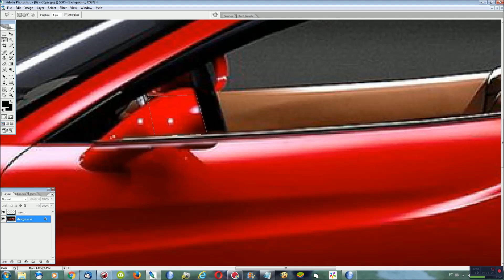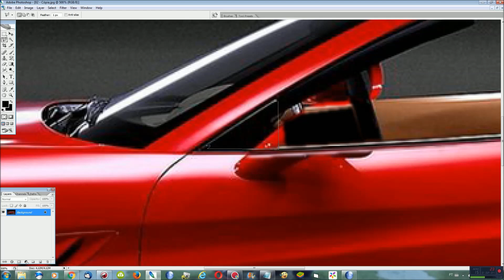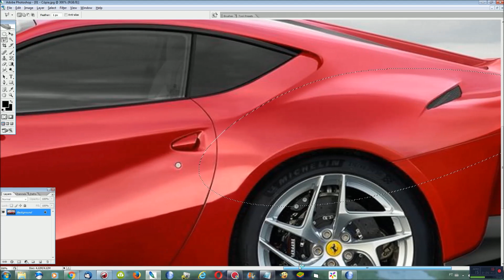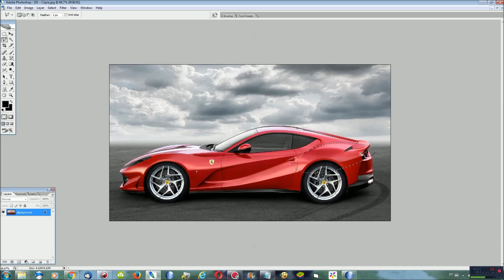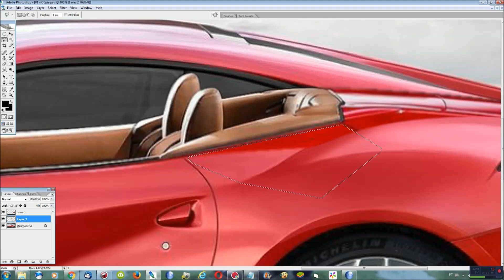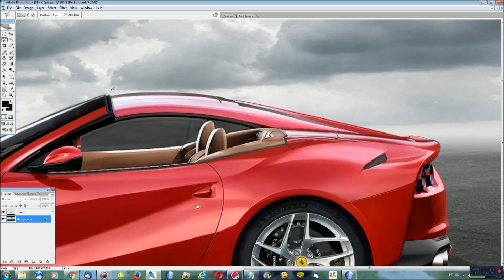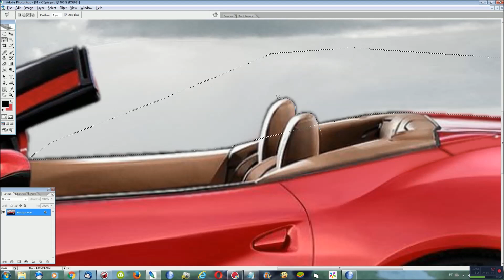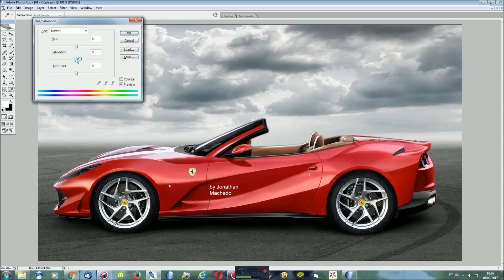RENDER 2018 Ferrari 812 Spider